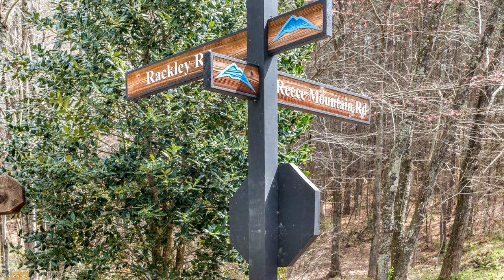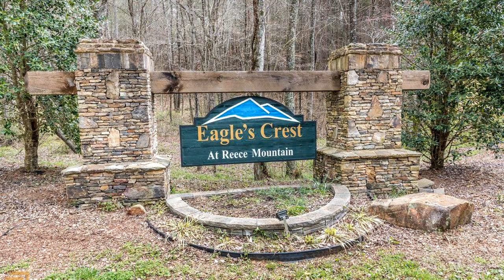Lots And Land for sale - 1 Reece Mountain, Ellijay, GA 30540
Gorgeous lot in Reece Mountain is your new home! Build on this gentle homesite. Paved roads, underground utilities & community water plus community pavilion complete with picnic tables, hiking trails along a creek and, close to orchards, vineyards and the beautiful Cartecay River.

Bedrooms: 0
Bathrooms: 0.00
Square Feet: 0
Price: $25,000

07/16/2019 06:17:40 am

Last modified: